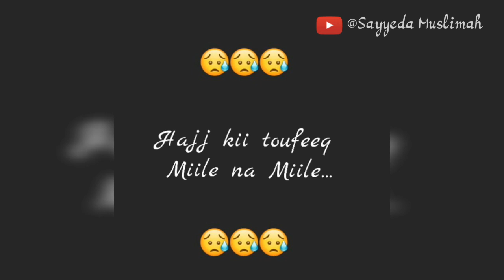Jummah Mubarak status | pyari maa ❤️ Mujhko teri dua chahiye